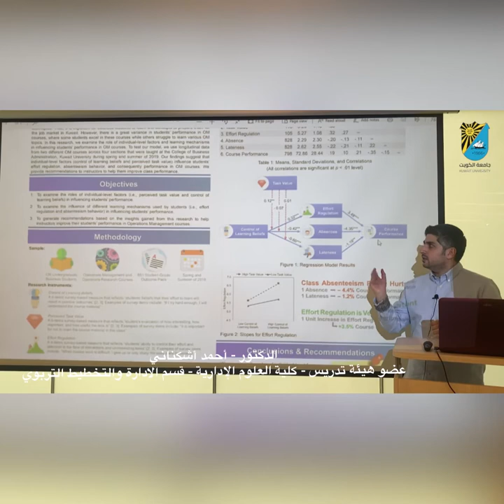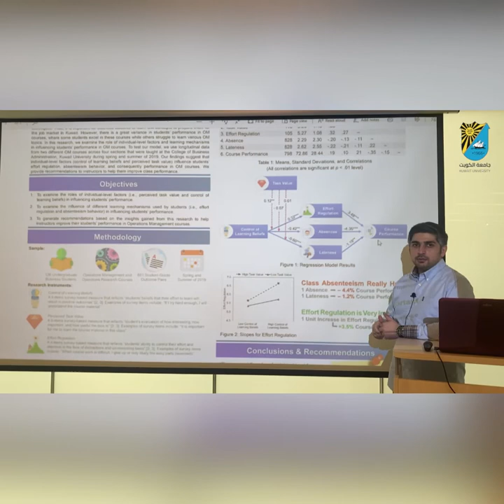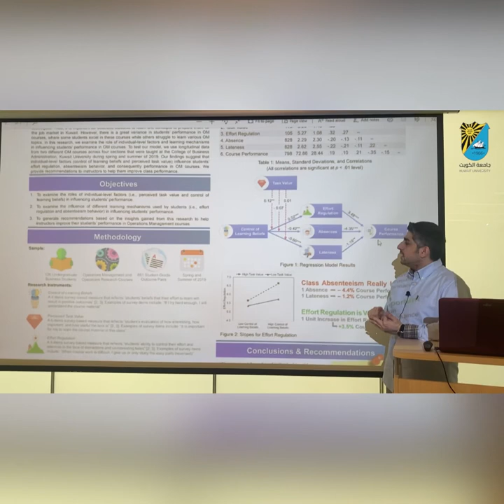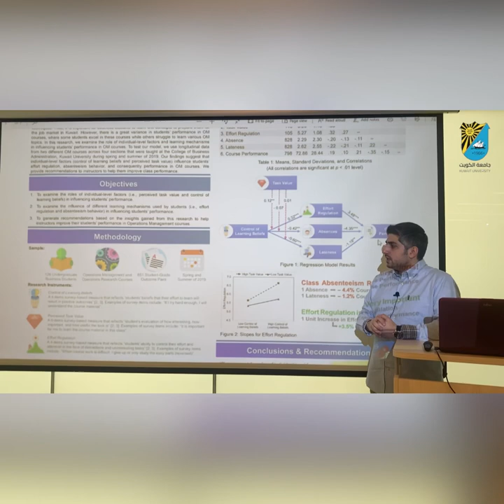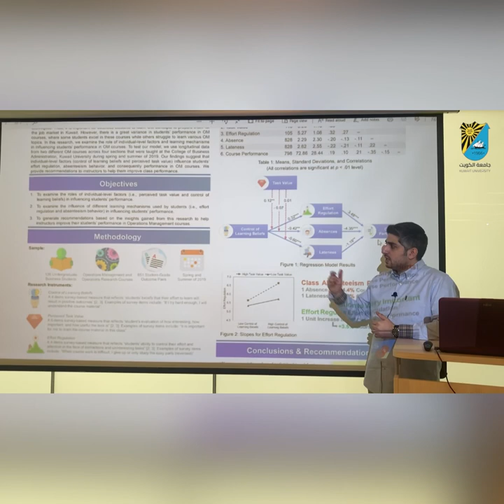Dr. Ahmad Ashkanani